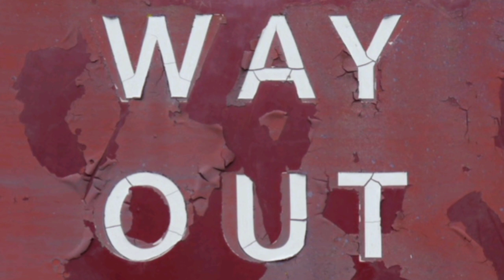Dreamland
From the album "Way Out"